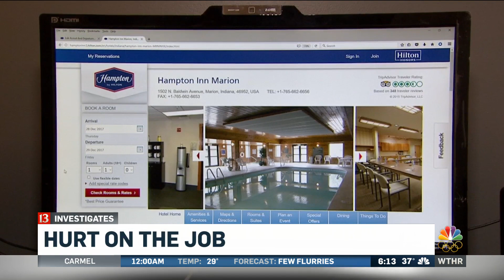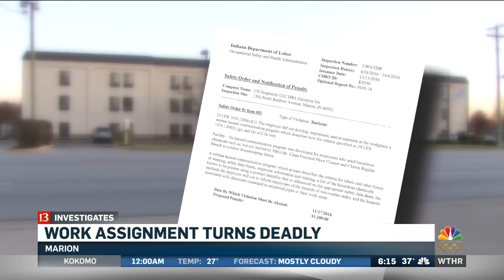Work assignment turns deadly